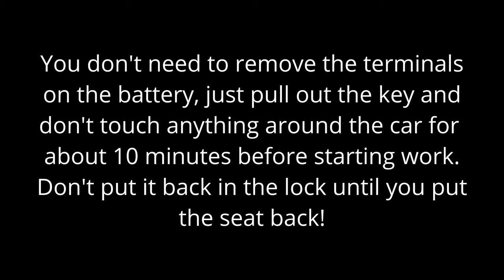VW Golf MK6 Removing Front Seat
Here we will show you how to easily remove the seat from the VW Golf MK6. Remove the key from the lock and let it sit for about 10 minutes, and only then proceed with disconnecting the electrical system. Very important note, don't put the key back in the lock until you put the seats back in, that way you won't have any problems with the ari bag error.